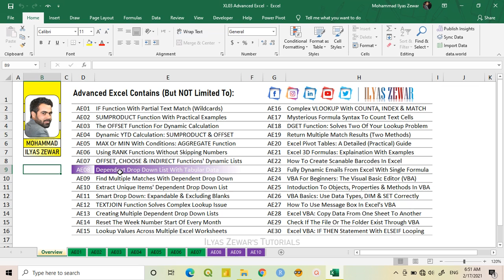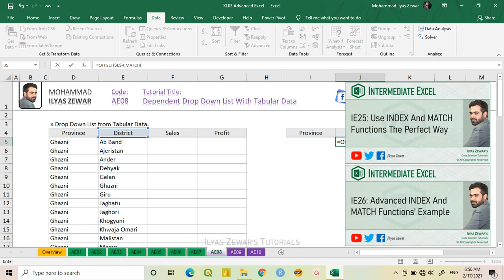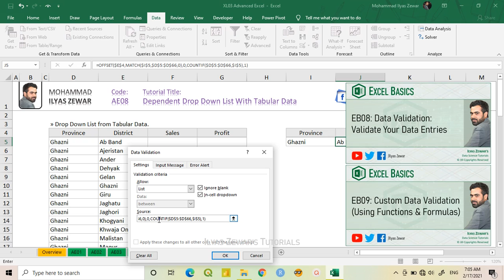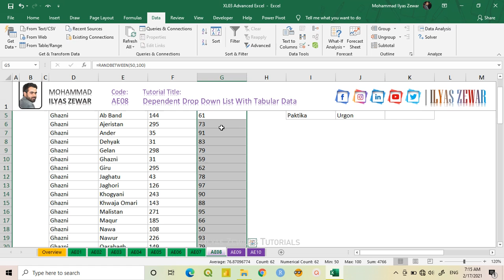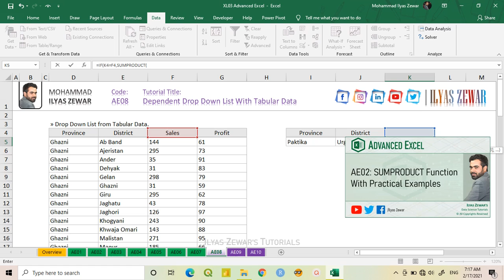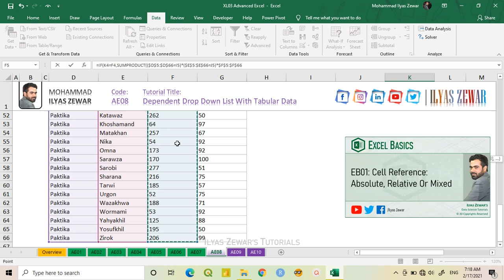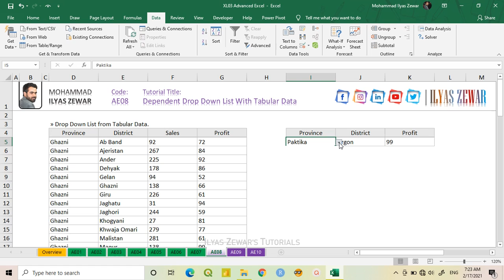AE08 Dependent Drop Down List With Tabular Data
Using OFFSET & MATCH Functions for Generating Dynamic Dependent Drop Down Lists from Tabular Data, using IF & SUMPRODUCT Functions for Dynamic Calculation and RAND, INT & RANDBETWEEN Functions.